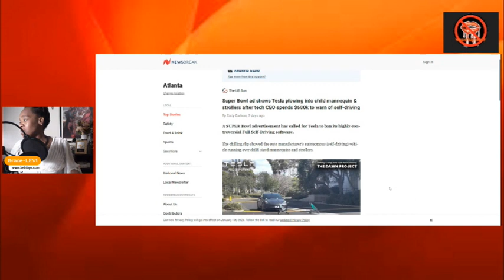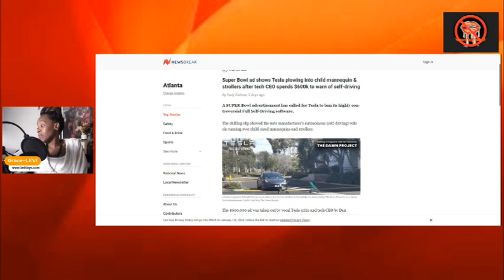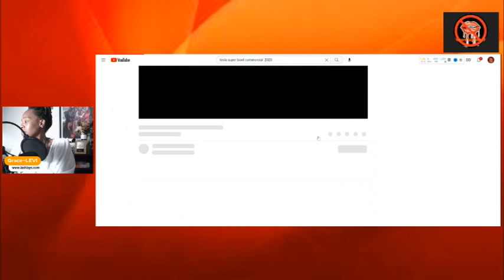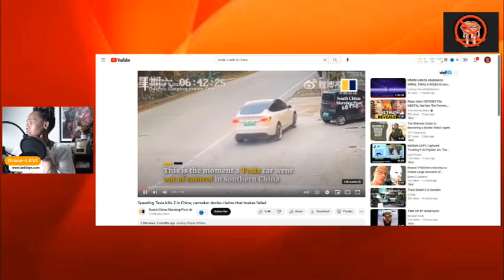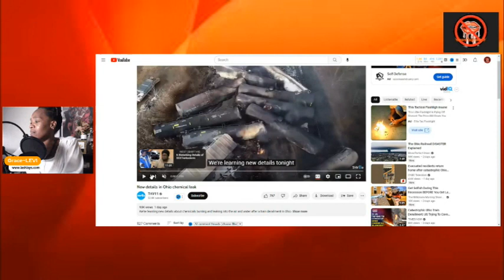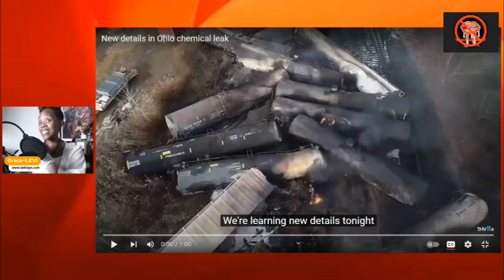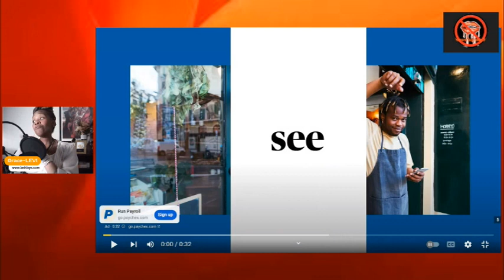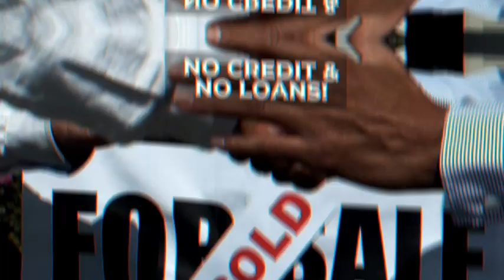Tesla plowing into child strollers a~New details in Ohio chemical leak ! Major health issue!?